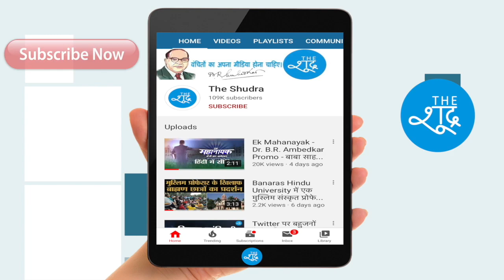इस धरती पर भीमराव आया था… Poem on Dr Ambedkar || Sumit VIshwas || Jai Bhim || Bheem Kavita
बाबा साहब पर ये कविता आपमें जोश भर देगी।